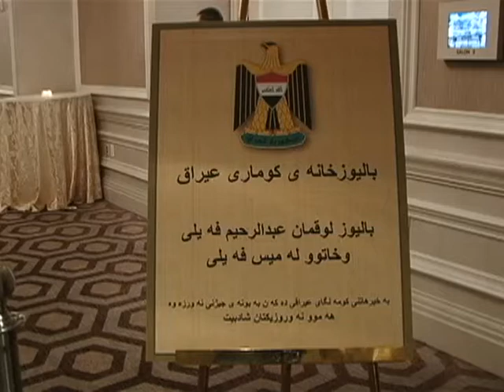Newrouz party held by the Iraqi Embassy in Washington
لێدوانەکان:
لوقمان فەیلی/ باڵوێزی عێراقی فیدڕاڵ لە واشنگتن
ستوارت بۆوێن/ سەرۆکی سەرەکی بونیادنانەوەی عێراق
زەڵمای خەلیلزاد/ بالوێزی پێشوی ئەمریکا لە نەتەوەیەکگرتوەکان، عێراق و ئەفغانستان